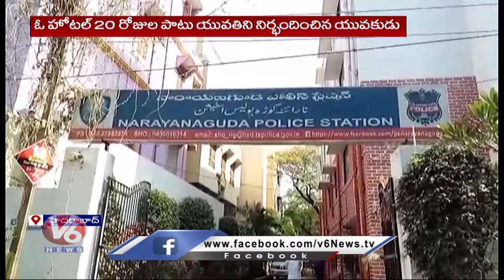Software Employee cheated Young woman By Promising To Marry | Nirmal | V6 News